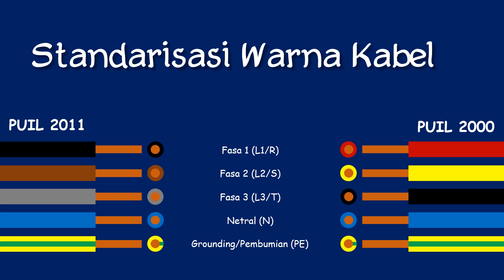Standarisasi Warna Kabel Berdasarkan PUIL | Teknik Elektro Universitas Lampung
Himatro E-Learning adalah salah satu serangkaian dari program kerja di HIMATRO yang dikelola oleh divisi pendidikan, Himatro E-Learning tidak hanya menyediakan video-video pembelajaran tetapi juga terdapat kumpulan E-book yang dapat membantu kebutuhan teman-teman mahasiswa dalam proses perkuliahan